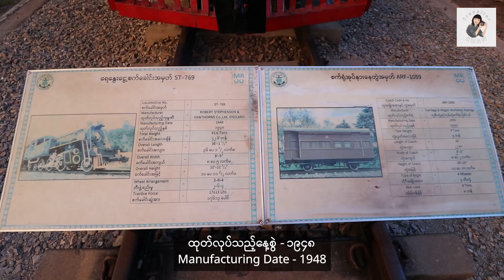[EngSub] 🇲🇲 We Went to Kalaw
Three days ago, I uploaded a video about how we went from Nyaung Shwe to Kalaw. Today, in this video, I'll share the famous places we visited downtown area that evening. At first we visited to No.1 Basic Hight School Kalaw which was built in 1959, 11 years after independence. Then we went to Kalaw Tower and Maw Myay Oo Public Park nearby. After that, we visited to Kalaw Railway Station that is the most famous place in Kalaw city center. The railway station was built in 1913 during the colonial period. Unfortunately the station building was bombed during World War II and collapsed from its middle. That is why you will see 2 bungalows at the railway station. In fact, those two bungalows were originally one building.